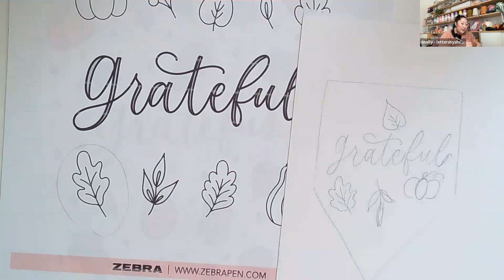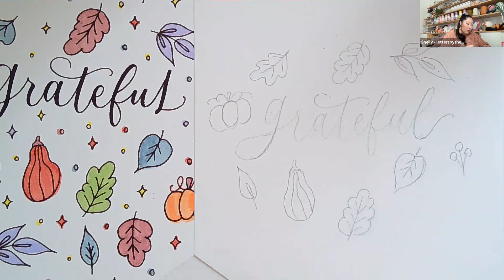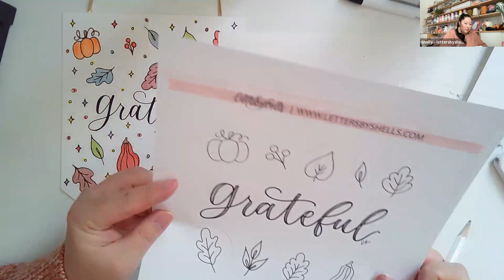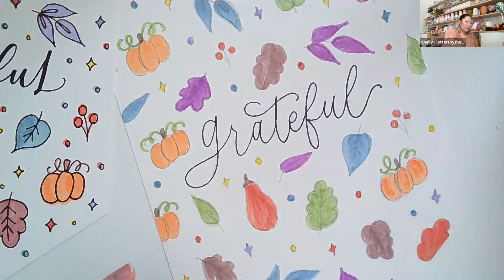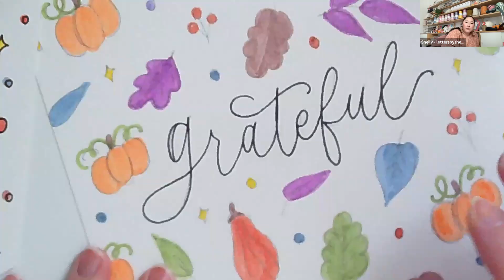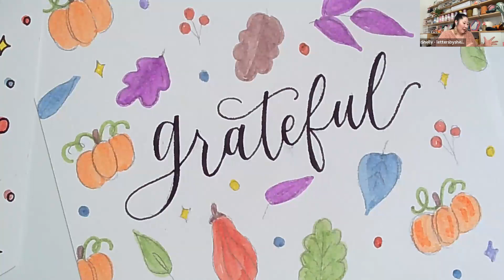Online Class: DIY Fall Banner with Zebra Pen | Michaels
Supplies:
635514 Mildliner 25 pack
635511 Click Art 12 pack
583567 Mildliner 15 pack
Zebra Mildliner Double Ended Highlighters (in various Fall colors: brown, orange, green, blue, yellow, purple, red), Zebra ClickArt Retractable Marker Pen for the illustration outline + lettering, Pencil or Zebra M-301 Mechanical Pencil for the sketching process, eraser, Mixed Media Paper or Card Stock, String or Ribbon and Tape.